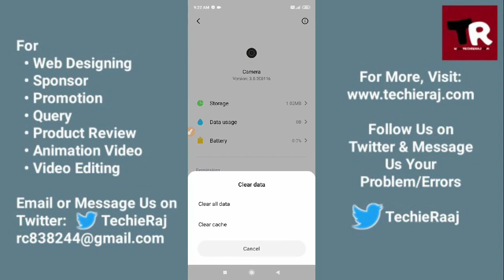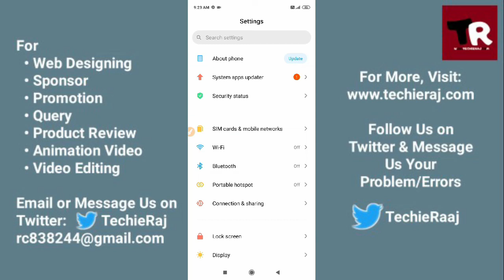Redmi Y3 Camera Crashing Problem Solved